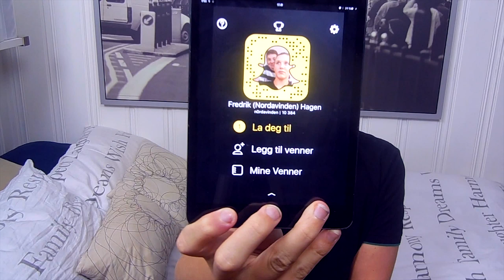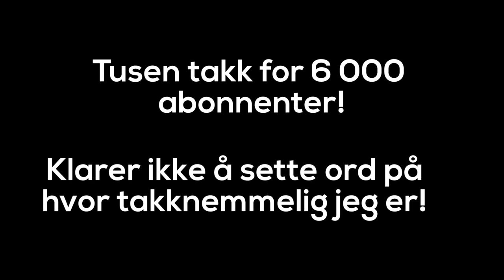SNAPCHAT - Q&A | 6000 SPESIAL !!!